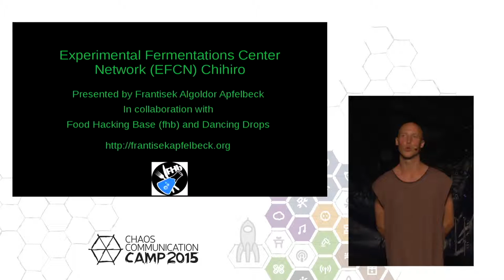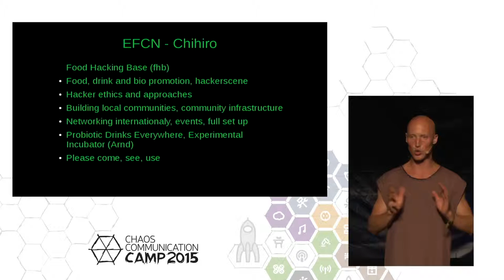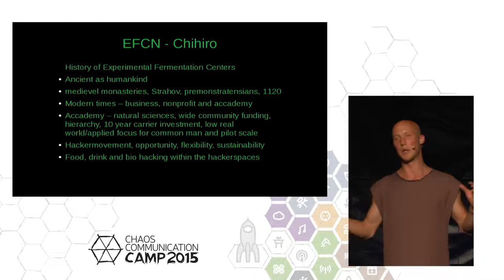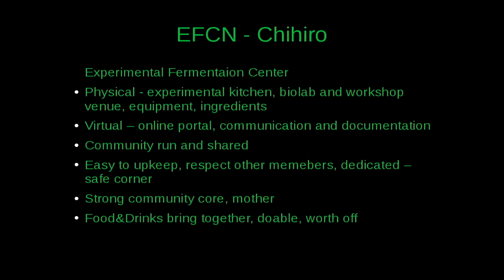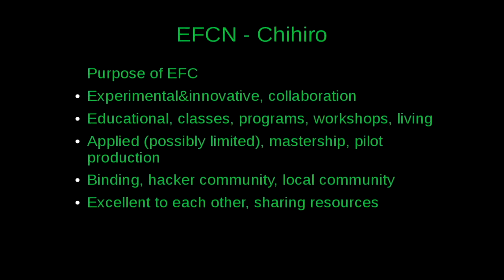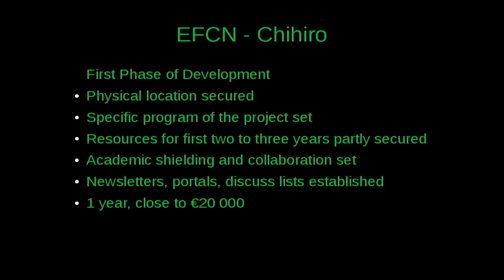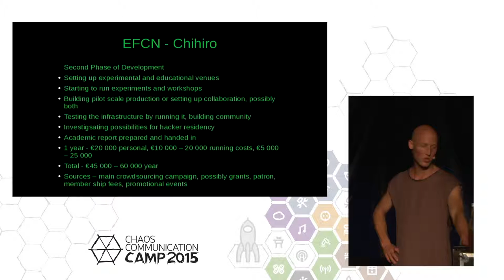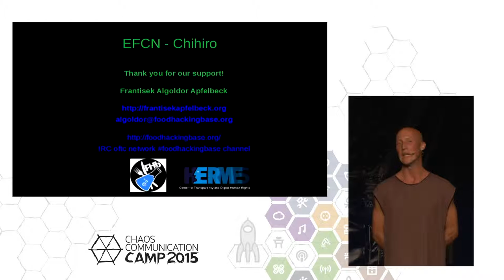Frantisek Algoldor Apfelbeck: Experimental Fermentation Institutes Network (EFIN) (deutsche Übersetz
This talk introduces the concept of experimental, educational and production centers which focus on fermentation arts and science. The range of the topics to cover is huge from new approaches in beer making, building up incubators to make it happen too many more. The places are community run, based on the open source concept of collaborating and sharing the results of their findings, functioning as a topical hackerspaces. They have strong ties with local communities in places where they are based, which needs they are trying to fulfill. They aim to collaborate internationally to promote this network of independent centers by strengthening the knowledge exchange by variety of means. We present both freshly established “facts on the ground“ and also the theoretical framework for creating new places and interlinking them together. Combining the fermentation arts of our ancestors, today’s science achievements with tomorrow’s technology is the aim!

Frantisek Algoldor Apfelbeck